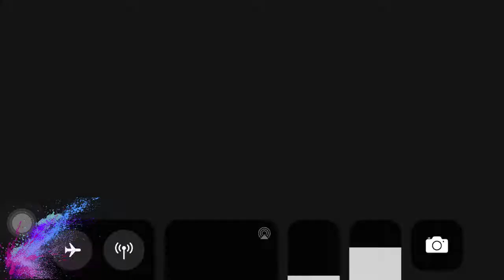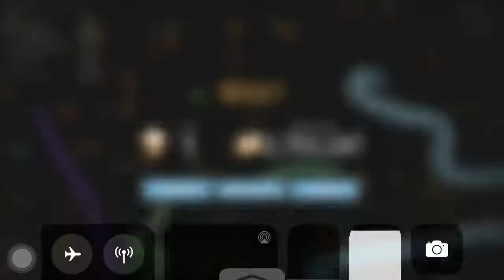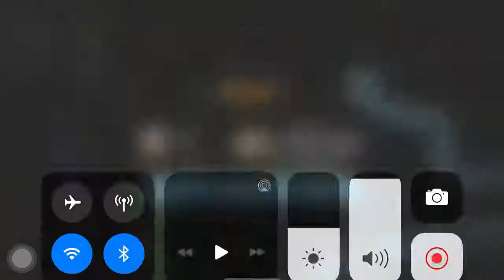Worm Zone 2020 | Reach 3 million Yahoo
Special Thanks : Vlog | Gaming | Anime Club
Credits: Wormzone